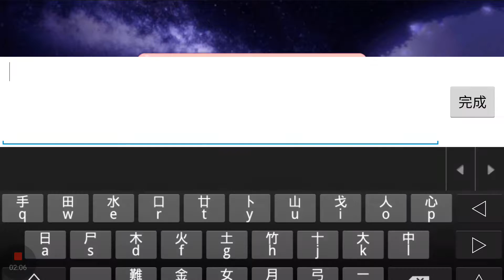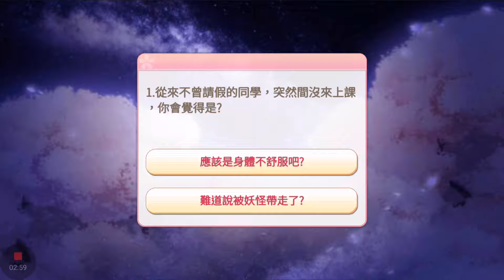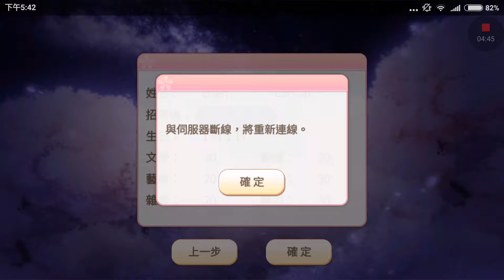落櫻散華抄#1 [ 討厭大小姐的Carson ?? 新手機遊戲試玩 ? 有人睇就繼續玩落去 !! ]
歡迎留言話我知這隻係咩game !

50 人訂閱活動 : 歡迎留言提出 !